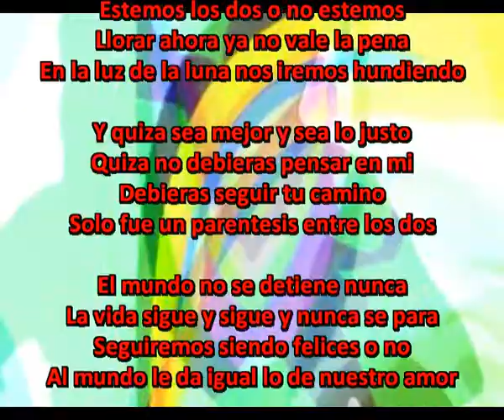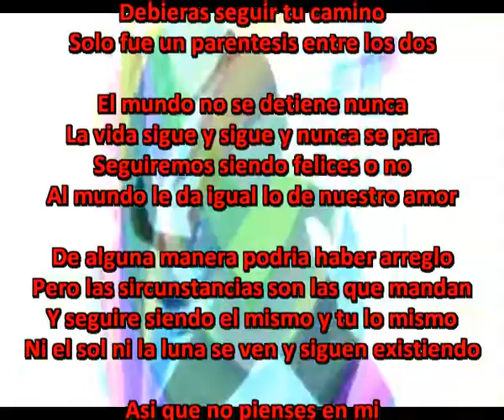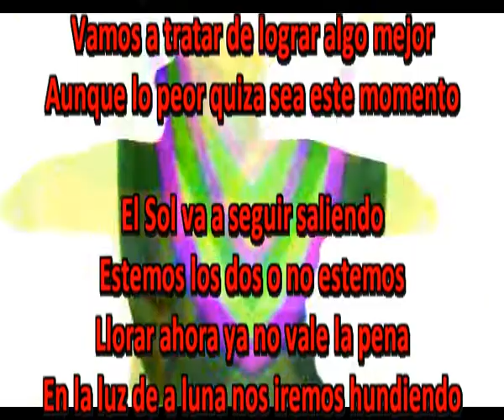Nos iremos hundiendo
El Sol va a seguir saliendo
Estemos los dos o no estemos
Llorar ahora ya no vale la pena
En la luz de la luna nos iremos hundiendo

Y quiza sea mejor y sea lo justo
Quiza no debieras pensar en mi
Debieras seguir tu camino
Solo fue un parentesis entre los dos

El mundo no se detiene nunca
La vida sigue y sigue y nunca se para
Seguiremos siendo felices o no
Al mundo le da igual lo de nuestro amor

De alguna manera podria haber arreglo
Pero las sircunstancias son las que mandan
Y seguire siendo el mismo y tu lo mismo
Ni el sol ni la luna se ven y siguen existiendo

Asi que no pienses en mi
Yo procurare hacer lo mismo
Vamos a tratar de lograr algo mejor
Aunque lo peor quiza sea este momento

En la luz de a luna nos iremos hundiendo